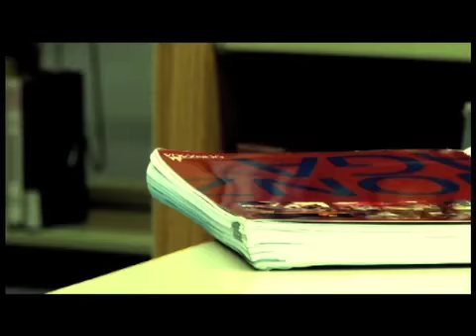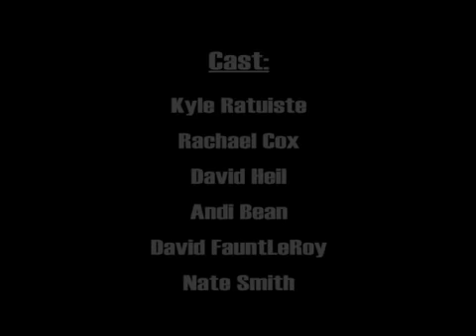Gotcha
48-Hour film produced by the Gonzaga Film Club!